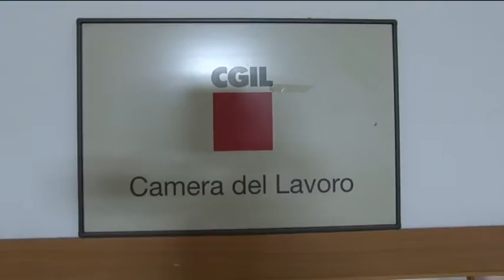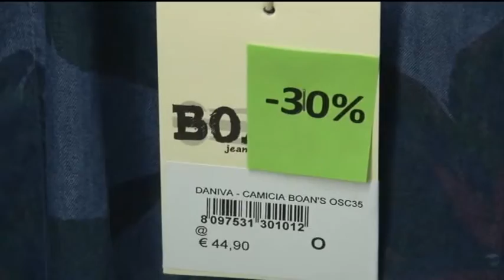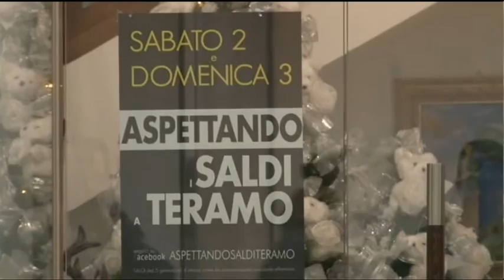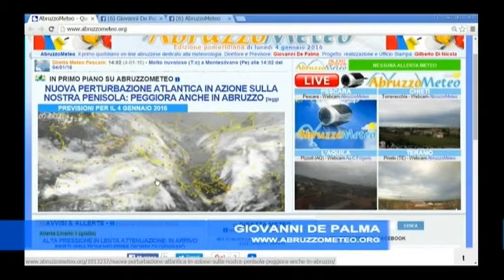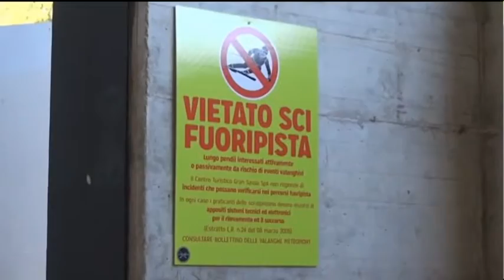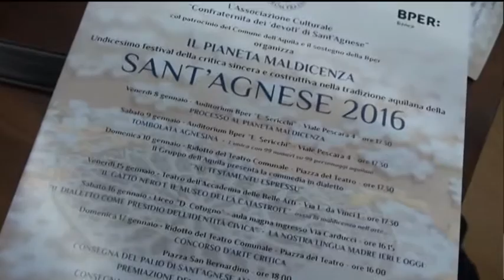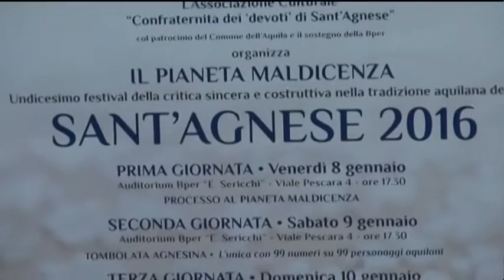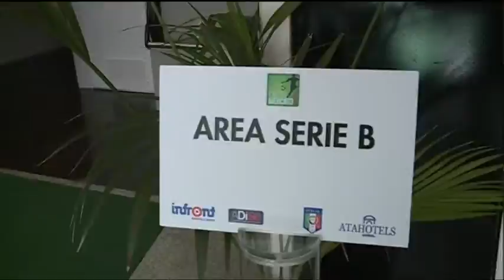TgSei Edizione della notte Lunedì 4 gennaio 2016